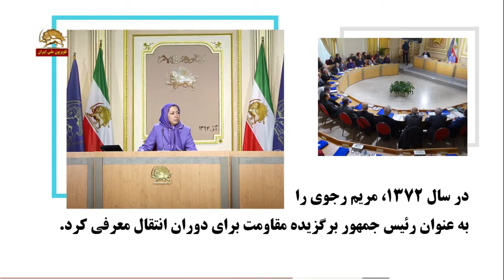معرفی مریم رجوی